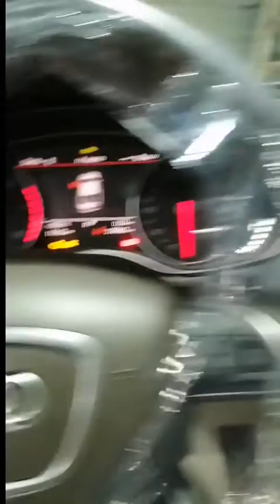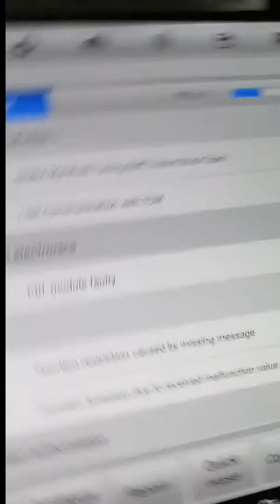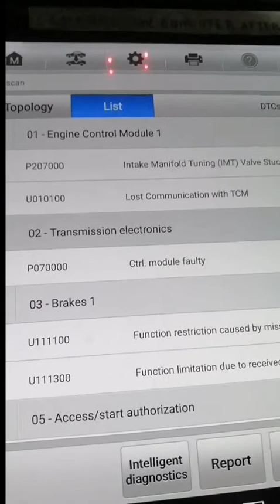P07000 DTC. Audi A6 2015 transmission not engage when rich the temperature in 90 degrees.